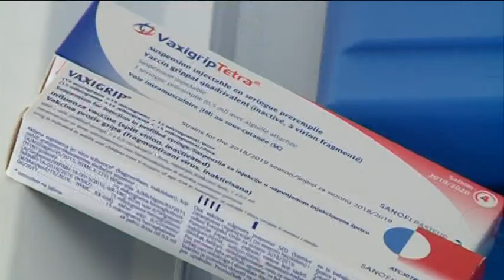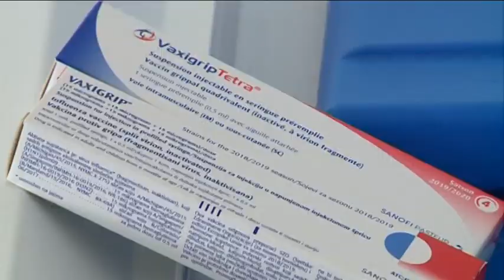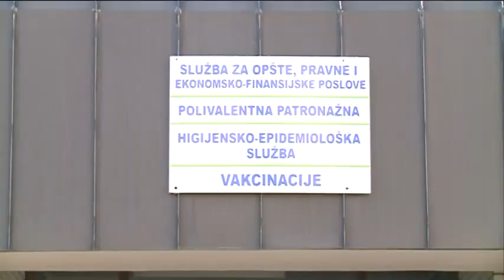U tutinski Dom Zdravlja stigle su besplatne vakcine protiv gripa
U tutinski Dom zdravlja stigle su besplatne vakcine protiv gripa. U pitanju je 1000 doza ove vakcine, što je na nivou ranijih godišnjih prosjeka. Pravo na besplatne vakcine protiv gripa imaju hronični bolasnici, trudnice, zapsoleni u javnim službama i ustanovama gdje je inače velika frekvencija ljudi.